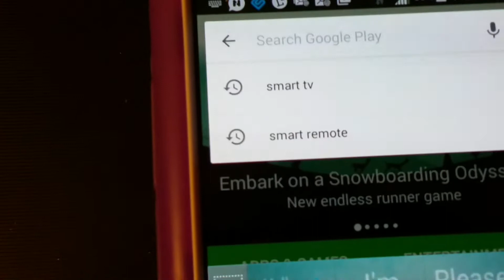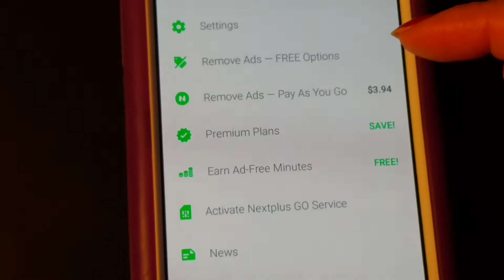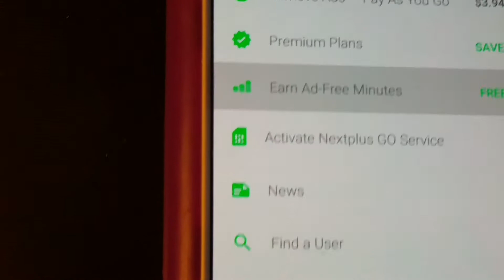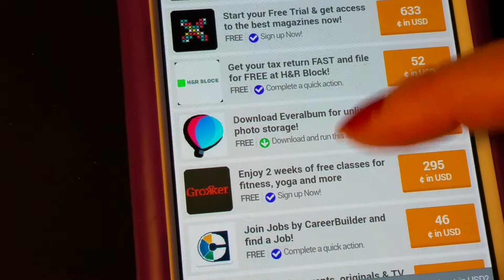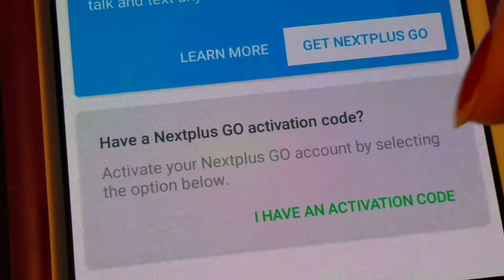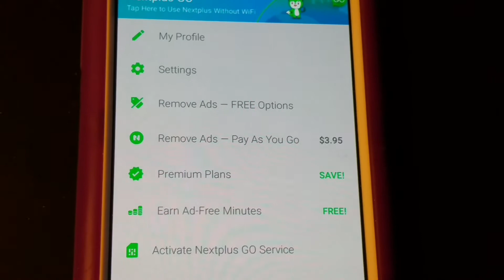COMO USAR NEXTPLUS TEXTOS Y LLAMADAS GRATIS Y TE DAN UN NUMERO DE TELEFONO ,GRATIS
Llamadas y textos gratis,  a mexico y otras partes del mundo, no pierdas esta oportunidad, no necesita que la otra persona tenga bajada la aplicacion, lo puedes utilizar como tu numero secreto o familiar.
Puedes bajarlo en Play store NEXTPLUS TEXTOS Y  LLAMADAS GRATIS.
No se te Olvide hacerle "like si te gusto  gracias,  que pases buen dia.

Tambien me puedes encontrar
Aracelimalpicaposters.blogspot.com